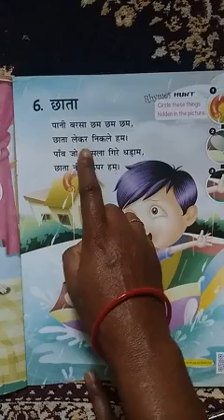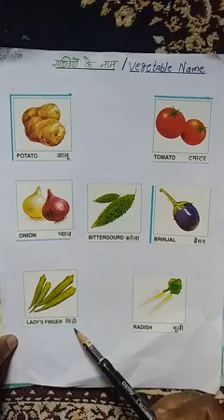Nursery hindi परिचय अं से अंगूर (27/10/20)